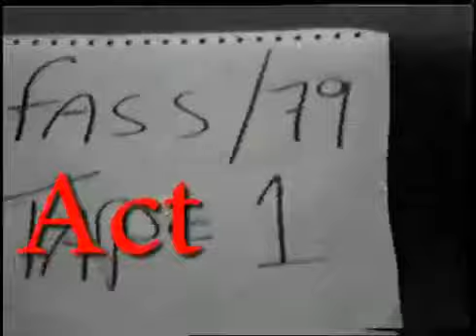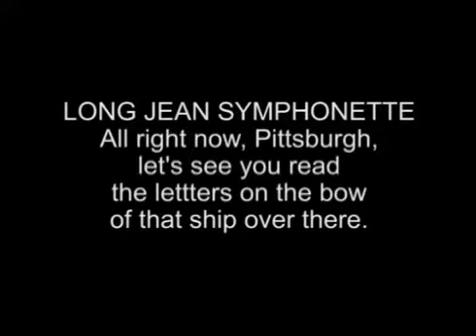fass79 act1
The University of Waterloo 79 FASS act1